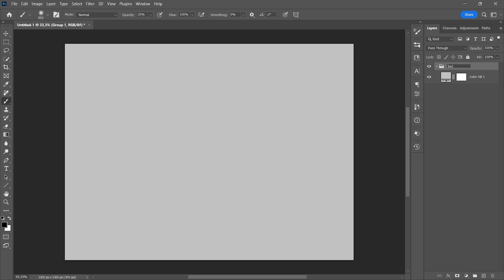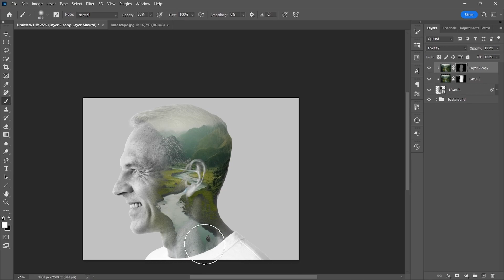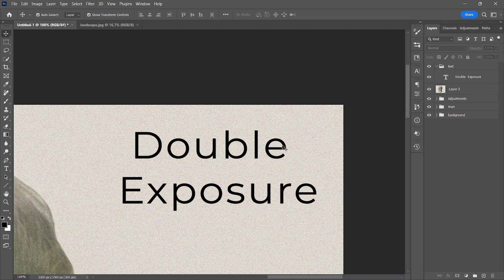Double Exposure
I created a beautiful composition in 15 minutes. This video was created for an upwork.